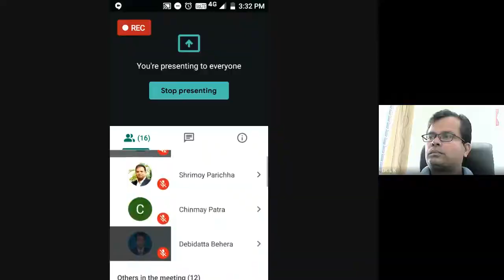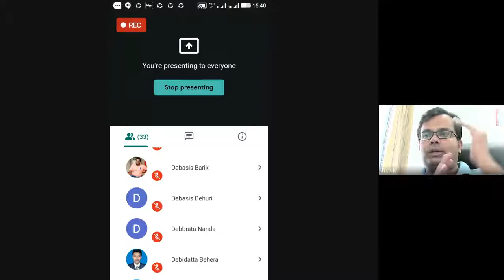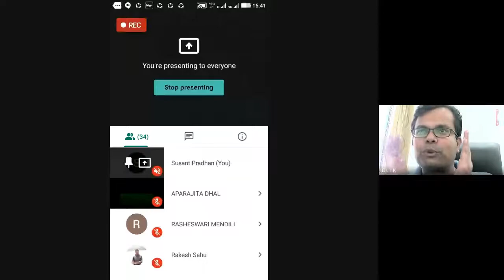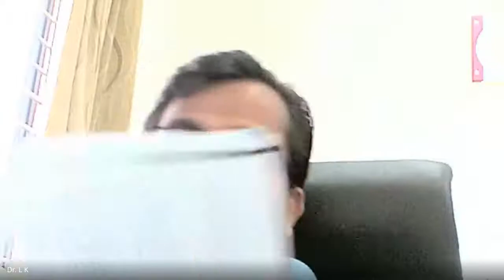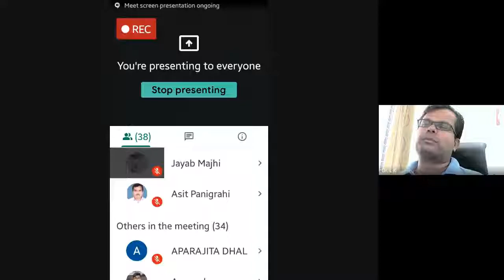Human Resource Management (Assessing Human Resource Management Effectiveness & Human Resource Audit)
PROGRAMME: All the learners of MAPA, MAPP and 2nd Semester PGDMM, ADMM, DMM, PGDRM, ADRM, DRM and DOM

RESOURCE PERSON: Dr. Lalatendu Kesari Jena, Assistant Professor, School of HRM, Xavier University